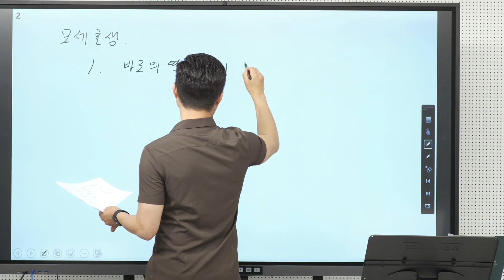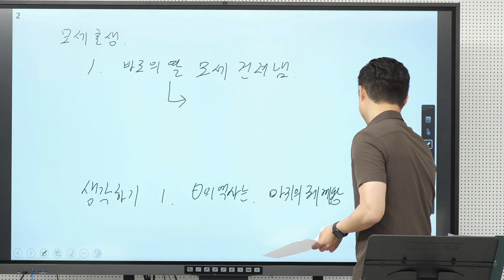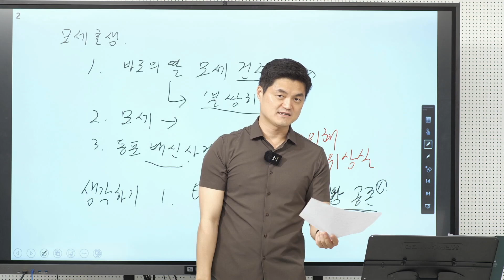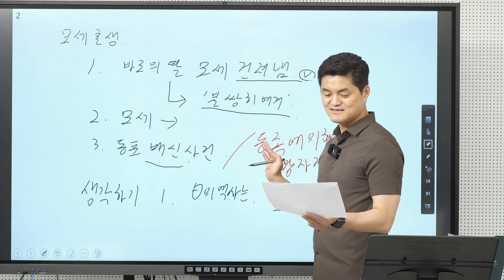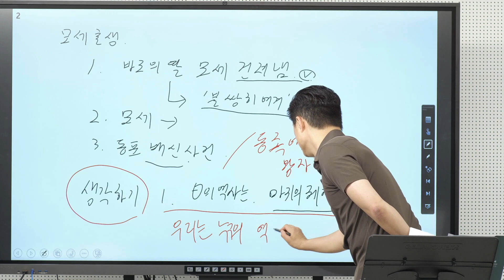출애굽기 강의(2)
1 레위 가족 중 한 사람이 가서 레위 여자에게 장가 들어
2 그 여자가 임신하여 아들을 낳으니 그가 잘 생긴 것을 보고 석 달 동안 그를 숨겼으나
3 더 숨길 수 없게 되매 그를 위하여 갈대 상자를 가져다가 역청과 나무 진을 칠하고 아기를 거기 담아 나일 강 가 갈대 사이에 두고
4 그의 누이가 어떻게 되는지를 알려고 멀리 섰더니
5 바로의 딸이 목욕하러 나일 강으로 내려오고 시녀들은 나일 강 가를 거닐 때에 그가 갈대 사이의 상자를 보고 시녀를 보내어 가져다가
6 열고 그 아기를 보니 아기가 우는지라 그가 그를 불쌍히 여겨 이르되 이는 히브리 사람의 아기로다
7 그의 누이가 바로의 딸에게 이르되 내가 가서 당신을 위하여 히브리 여인 중에서 유모를 불러다가 이 아기에게 젖을 먹이게 하리이까
8 바로의 딸이 그에게 이르되 가라 하매 그 소녀가 가서 그 아기의 어머니를 불러오니
9 바로의 딸이 그에게 이르되 이 아기를 데려다가 나를 위하여 젖을 먹이라 내가 그 삯을 주리라 여인이 아기를 데려다가 젖을 먹이더니
10 그 아기가 자라매 바로의 딸에게로 데려가니 그가 그의 아들이 되니라 그가 그의 이름을 모세라 하여 이르되 이는 내가 그를 물에서 건져내었음이라 하였더라
11 모세가 장성한 후에 한번은 자기 형제들에게 나가서 그들이 고되게 노동하는 것을 보더니 어떤 애굽 사람이 한 히브리 사람 곧 자기 형제를 치는 것을 본지라
12 좌우를 살펴 사람이 없음을 보고 그 애굽 사람을 쳐죽여 모래 속에 감추니라
13 이튿날 다시 나가니 두 히브리 사람이 서로 싸우는지라 그 잘못한 사람에게 이르되 네가 어찌하여 동포를 치느냐 하매
14 그가 이르되 누가 너를 우리를 다스리는 자와 재판관으로 삼았느냐 네가 애굽 사람을 죽인 것처럼 나도 죽이려느냐 모세가 두려워하여 이르되 일이 탄로되었도다
15 바로가 이 일을 듣고 모세를 죽이고자 하여 찾는지라 모세가 바로의 낯을 피하여 미디안 땅에 머물며 하루는 우물 곁에 앉았더라
16 미디안 제사장에게 일곱 딸이 있었더니 그들이 와서 물을 길어 구유에 채우고 그들의 아버지의 양 떼에게 먹이려 하는데
17 목자들이 와서 그들을 쫓는지라 모세가 일어나 그들을 도와 그 양 떼에게 먹이니라
18 그들이 그들의 아버지 르우엘에게 이를 때에 아버지가 이르되 너희가 오늘은 어찌하여 이같이 속히 돌아오느냐
19 그들이 이르되 한 애굽 사람이 우리를 목자들의 손에서 건져내고 우리를 위하여 물을 길어 양 떼에게 먹였나이다
20 아버지가 딸들에게 이르되 그 사람이 어디에 있느냐 너희가 어찌하여 그 사람을 버려두고 왔느냐 그를 청하여 음식을 대접하라 하였더라
21 모세가 그와 동거하기를 기뻐하매 그가 그의 딸 십보라를 모세에게 주었더니
22 그가 아들을 낳으매 모세가 그의 이름을 게르솜이라 하여 이르되 내가 타국에서 나그네가 되었음이라 하였더라
23 여러 해 후에 애굽 왕은 죽었고 이스라엘 자손은 고된 노동으로 말미암아 탄식하며 부르짖으니 그 고된 노동으로 말미암아 부르짖는 소리가 하나님께 상달된지라
24 하나님이 그들의 고통 소리를 들으시고 하나님이 아브라함과 이삭과 야곱에게 세운 그의 언약을 기억하사
25 하나님이 이스라엘 자손을 돌보셨고 하나님이 그들을 기억하셨더라